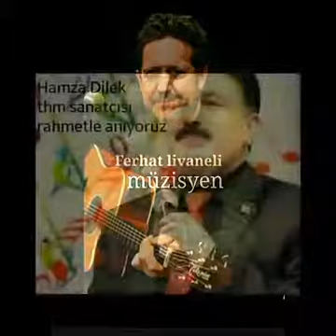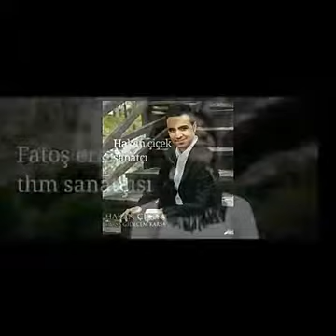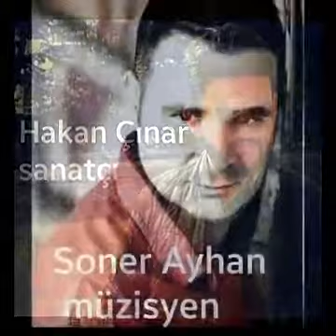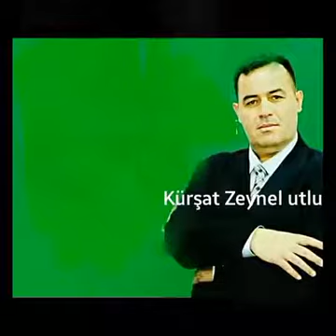Amasyalı ünlüler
Aslen Amasyalı ünlüler